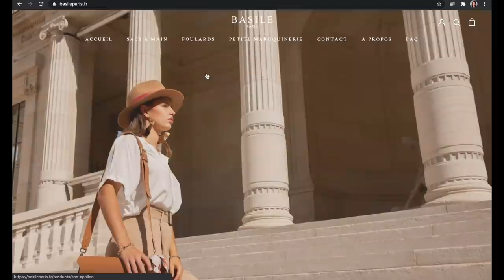UNE JOURNÉE DANS MA VIE + UNBOXING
Heyyy,
On passe une journée ensemble 🥰

Permet de bénéficier du sac Apollon, du foulard Gloriette (vendu avec le sac) et de la pochette Apollon assortie avec 70€ de réduction, donc 250€ au lieu de 320€ (paiement en 3 fois possible).